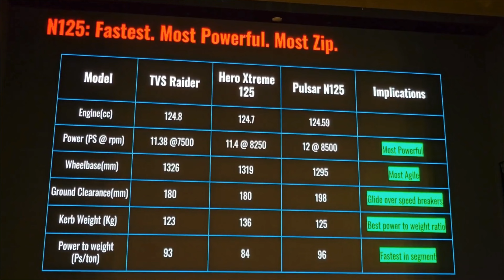Bajaj Pulsar N125 Review || Pulsar N125 Vs Tvs Raider 125 | Pulsar N125 Vs Hero Xtreme 125 || N160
Hello